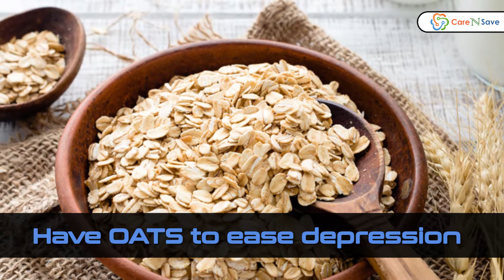Tips To Boost Serotonin Levels | Health Tips | CareNSave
Reduce stress, calm your mind and feel good. Here are a few simple tips.
Serotonin levels are the main reason to be happy internally. See the video to know more.